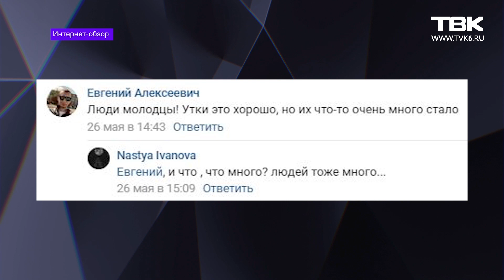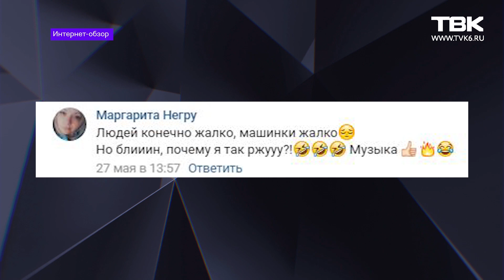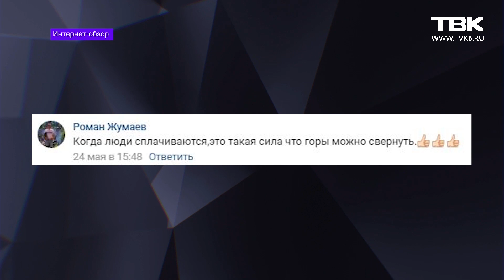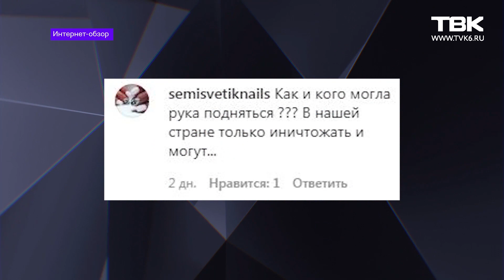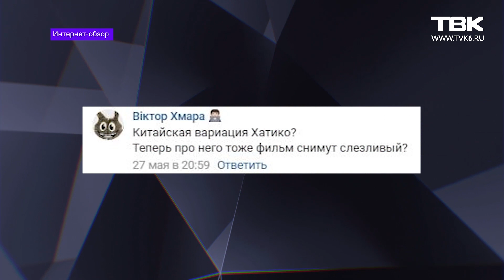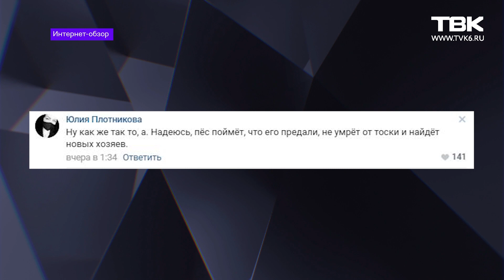«Интернет-обзор»: красноярский «Титаник» и осел Арнольда Шварценеггера